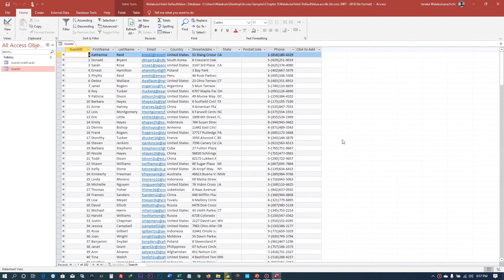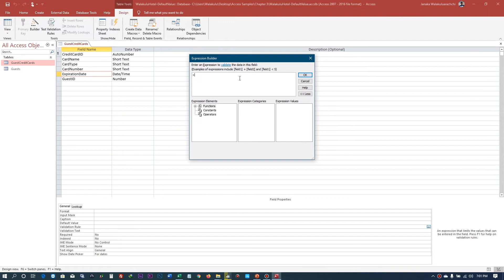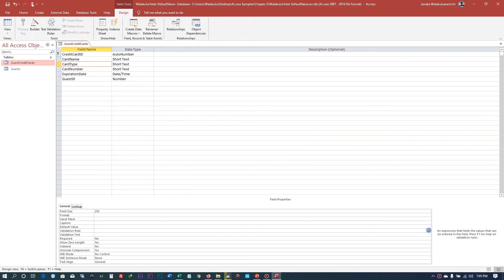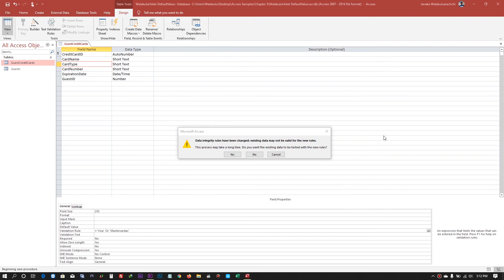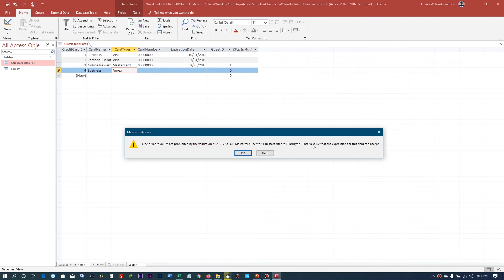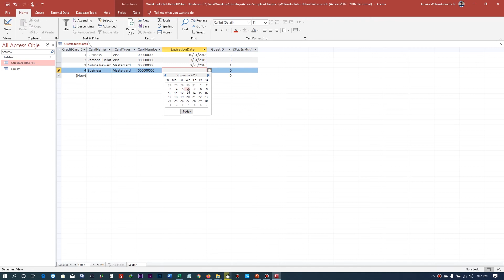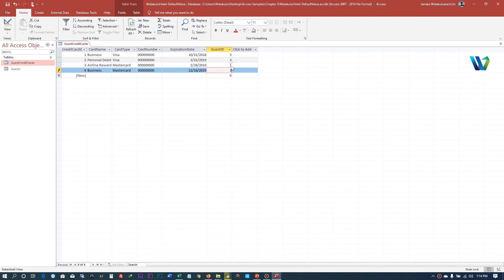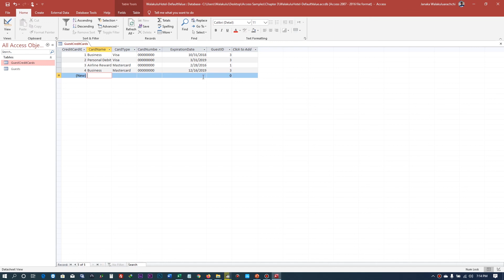Microsoft Access for Beginners - Part 07 - v2019/v2016/v2013 ( in Sinhala) - Validation Rules